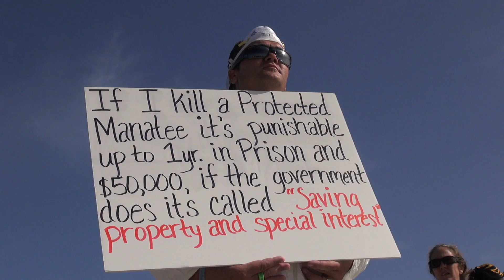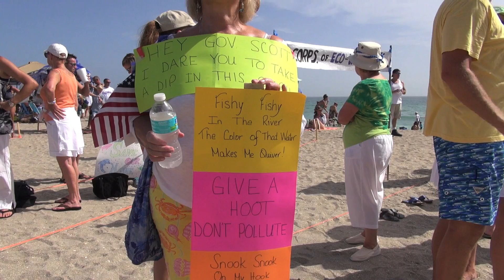Hands Across the Sand Rally, August 11, 2013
The Guardians of Martin County captures the emotions of thousands of protestors forming a human chain from Stuart Beach to Jensen Beach on Sunday, August 11, 2013.  The protestors are demanding that the Army Corps of Engineers stop releasing polluted water from Lake Okeechobee into the Indian River Lagoon and St. Lucie Estuaries.